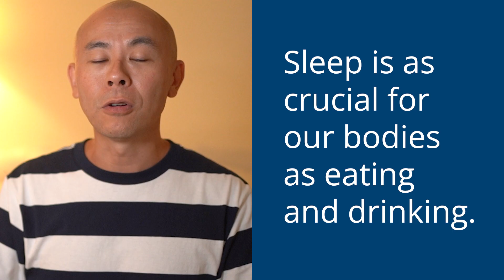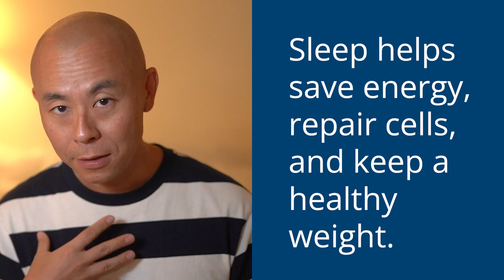Why do we sleep? Intelligence | Hello! Seiiti Arata 323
Sleep is a vital, active process that our bodies and brains depend on for normal function and overall health. It's during sleep that our bodies undergo repair and restoration, and key functions such as waste clearance and hormone release take place.

Think about it: every part of your life is influenced by sleep. How you think, talk with people, work, everything is connected to your sleep. We spend about a third of our lives asleep, and there are good reasons for it.

Good sleep is key to our overall health, mental clarity, and emotional balance. And you can use the power of good sleep combined with fast learning techniques so your brain will perform at its best. It's very simple.